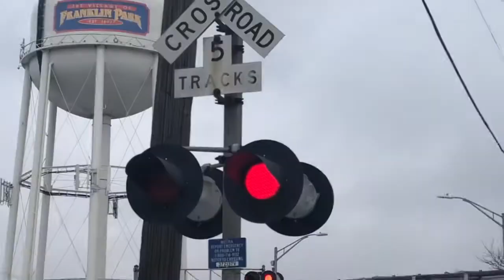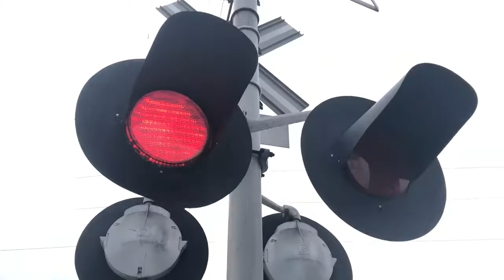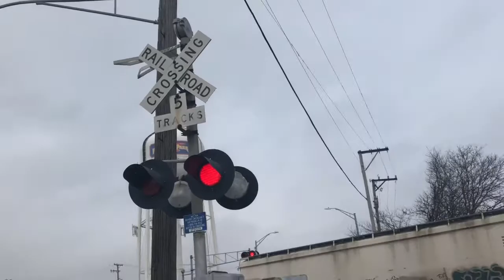Railfanning in Franklin park